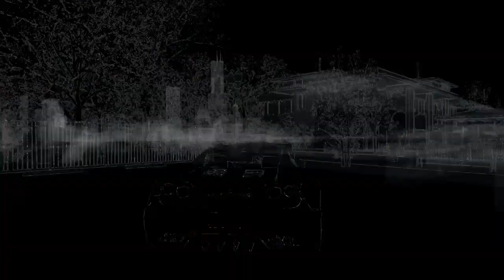WATCH_DOGS™_5